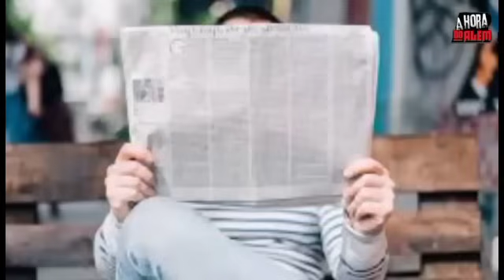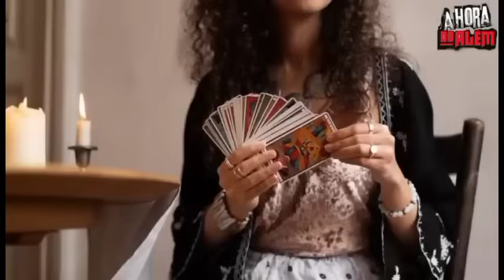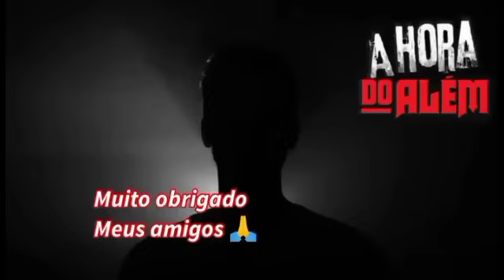Relatos de uma Cigana Completo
Minutagem:

00:00 - INTRODUÇÃO
00:24 - A IGREJA
10:26 - O CIRCO
27:31 - A JAULA
37:54 - O MENINO O CEMITÉRIO
55:02 - A SINA

Facebook/ A Hora do Além

• Créditos
Roteiro: Feliciano florêncio Neto
Edição  | Feliciano florêncio Neto
Relatos enviados: Makala

Não há intenção de infringir direitos de autoria. Se você for ou representar o proprietário dos direitos autorais dos materiais usados ​​neste vídeo e tiver problemas com o uso de tais materiais, envie um e-mail para